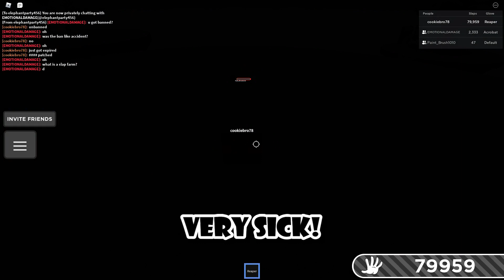How To Get Disarm Glove Fast And Easy